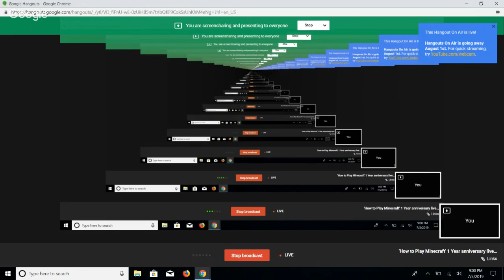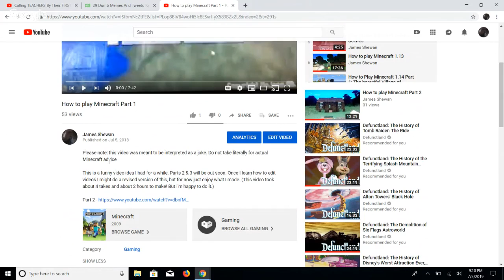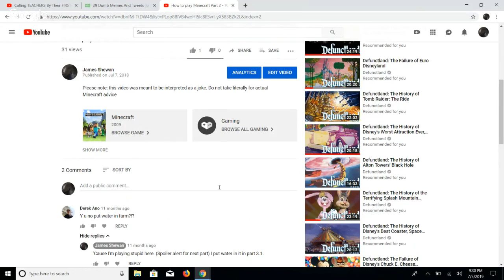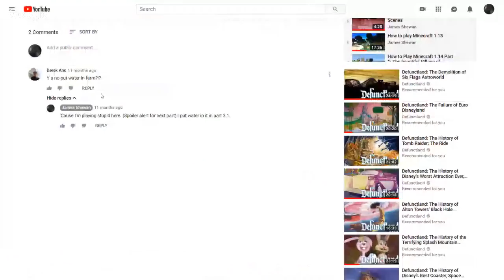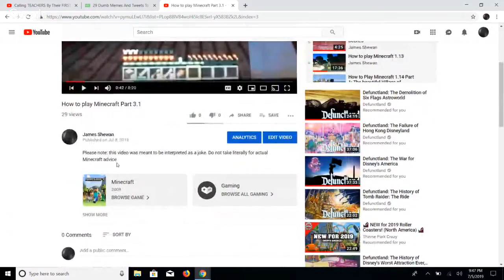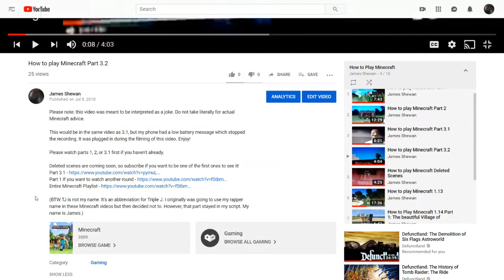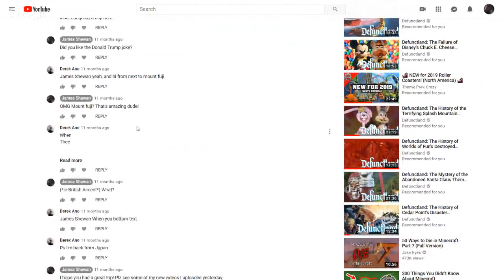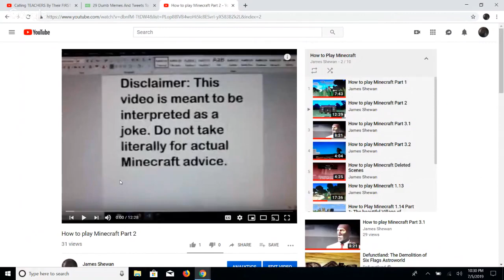'How to Play Minecraft' 1 Year anniversary livestream!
In May of 2018, I wrote a script. On July 5th, I turned one-third of it into a video, as the start of my first major gaming series. While it's clear that my videos have drastically improved since, the original How to Play Minecraft will always be an unforgettable classic. This is why I decided to react to it live.